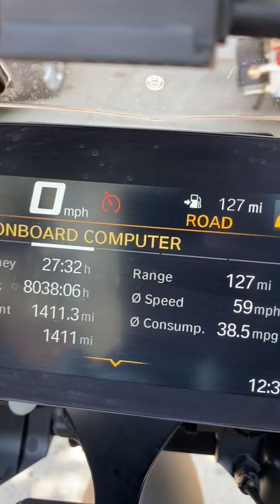2019 BMW R 1250 GS ADVENTURE in Fairfax, VA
2019 BMW R 1250 GS ADVENTURE in Fairfax, VA for sale on CycleTrader.com: /listing/2019-BMW-R-1250-GS-ADVENTURE-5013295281